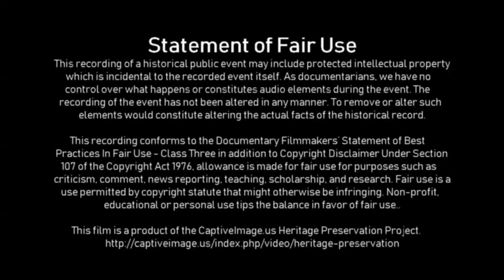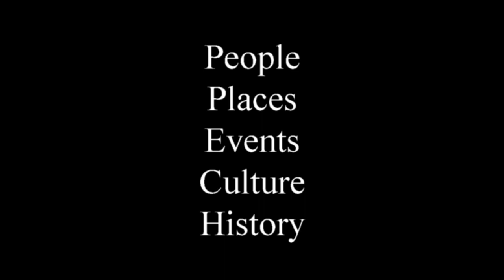T3 Interview With Rob Cortis About His Build The Wall Tour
Tom Warren III sat down with Rob Cortis who owns the Trump Unity Bridge and has been traveling around the United States on a Build The Wall tour. Rob made a brief stop in Amarillo, Texas and he tells Tom the backstories behind the bridge and the tour.

For information on the Build the Wall Tour and the Trump Unity Bridge

Identified Music Attribution: